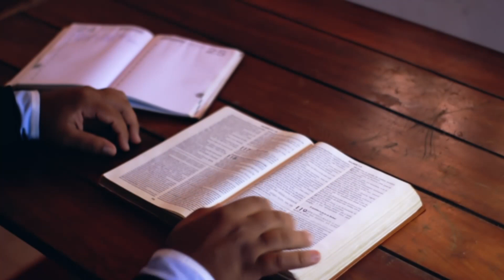SALMO do DIA de HOJE 13/07/2023🙏 SALMO de HOJE para acalmar nosso coração ❤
Seja membro deste canal e ganhe benefícios:
Primeira Leitura (Gn 44, 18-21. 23b-29; 45, 1-5)

Leitura do Livro do Gênesis

Naqueles dias, 44, 18Judá aproximou-se de José e, cheio de ânimo, disse: “Perdão, meu Senhor, permite ao teu servo falar com toda a franqueza, sem que se acenda a tua cólera contra mim. Afinal, tu és como um faraó! 19Foi meu senhor quem perguntou a seus servos: ‘Ainda tendes pai ou algum outro irmão?’ 20E nós respondemos ao meu senhor: ‘Temos um pai já velho e um menino nascido em sua velhice, cujo irmão morreu; é o único filho de sua mãe que resta, e seu pai o ama com muita ternura’. 21E tu disseste a teus servos: ‘Trazei-o a mim, para que eu possa vê-lo. 23bSe não vier convosco o vosso irmão mais novo, não vereis mais a minha face’.

24Quando, pois, voltamos para junto de teu servo, nosso pai, contamos tudo o que o meu senhor tinha dito. 25Mais tarde disse-nos nosso pai: ‘Voltai e comprai para nós algum trigo’. 26E nós lhe respondemos: ‘Não podemos ir, a não ser que o nosso irmão mais novo vá conosco. De outra maneira, sem ele, não nos podemos apresentar àquele homem’. 27E o teu servo, nosso pai, respondeu: ‘Bem sabeis que minha mulher me deu apenas dois filhos. 28Um deles saiu de casa e eu disse: um animal feroz o devorou! E até agora não apareceu. 29Se me levardes também este, e lhe acontecer alguma desgraça no caminho, fareis descer de desgosto meus cabelos brancos à morada dos mortos’”.

45, 1Então José não pôde mais conter-se diante de todos os que o rodeavam e gritou: “Mandai sair toda a gente!” E, assim, não ficou mais ninguém com ele, quando se deu a conhecer aos irmãos. 2José rompeu num choro tão forte, que os egípcios ouviram e toda a casa do Faraó. 3E José disse a seus irmãos: “Eu sou José! Meu pai ainda vive?” Mas os irmãos não podiam responder-lhe nada, pois foram tomados de um enorme terror. 4Ele, porém, cheio de clemência, lhes disse: “Aproximai-vos de mim”. Tendo-se eles aproximado, disse: “Eu sou José, vosso irmão, a quem vendestes para o Egito. 5Entretanto, não vos aflijais, nem vos atormenteis, por me terdes vendido a este país. Porque foi para a vossa salvação que Deus me mandou adiante de vós, para o Egito”.